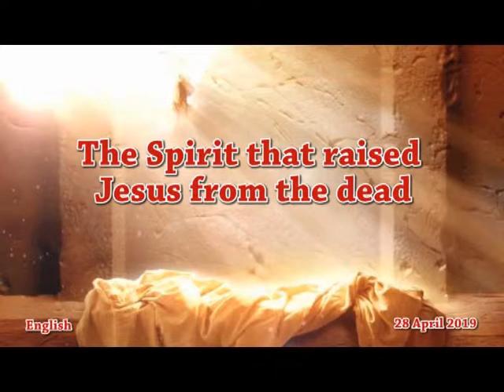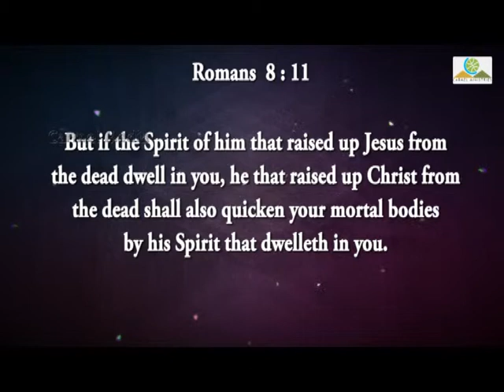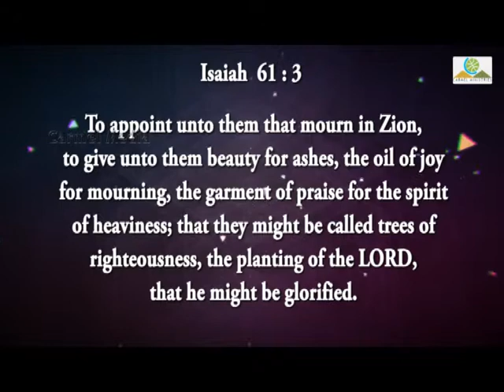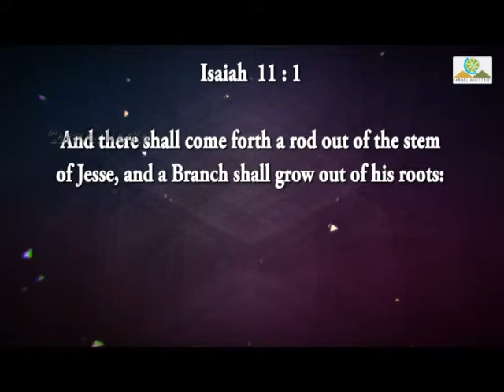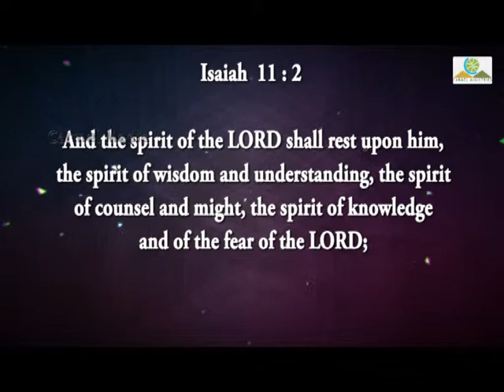The Spirit that raised Jesus from the dead E